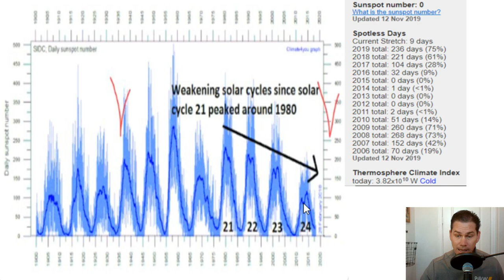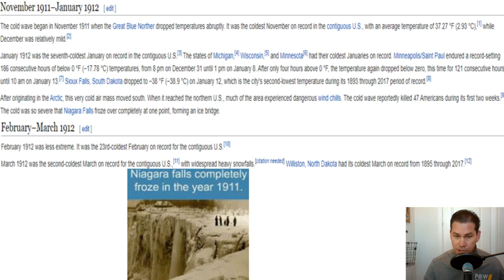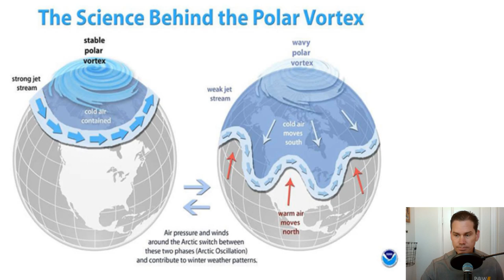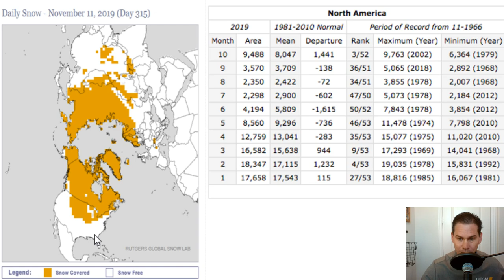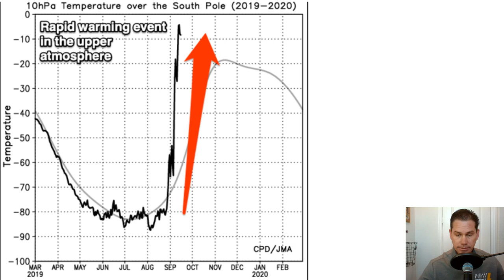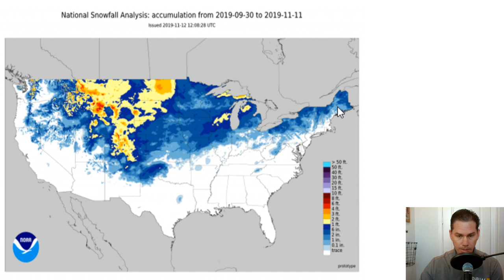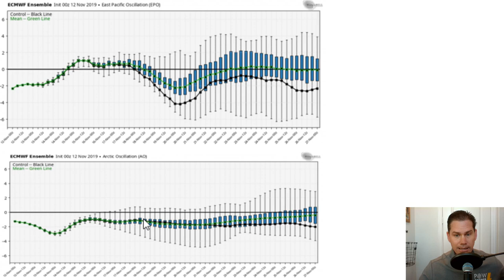Pondering Winter Weather #3 - POW Weather Channel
In this video, I expand on my overall winter thoughts and why I think this will be the coldest winter in 6 years and potentially more. I go over the reasoning on why I came up with my official winter outlook. Have a great day!